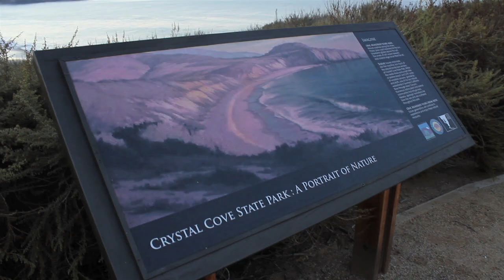Making of "Licenciado Cantinas the Movie"